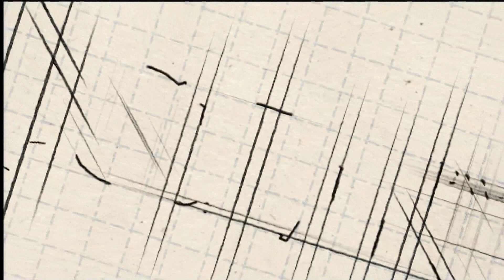07.21.19: Life Together: "Following Jesus is a dynamic journey of growth" (Week #4)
Based on 1 Timothy 4:6-16.